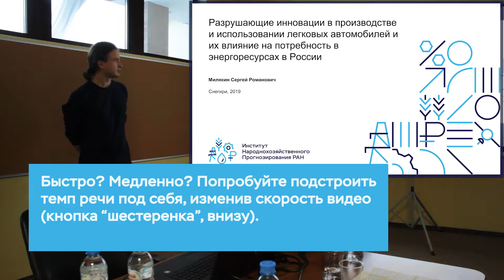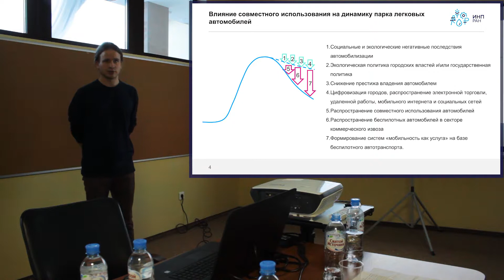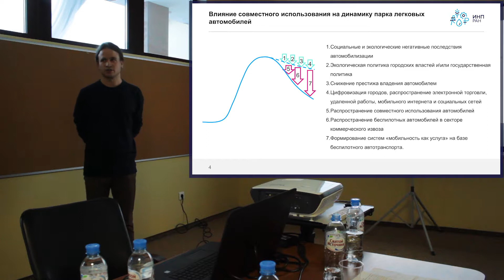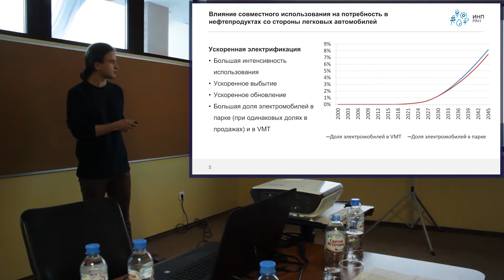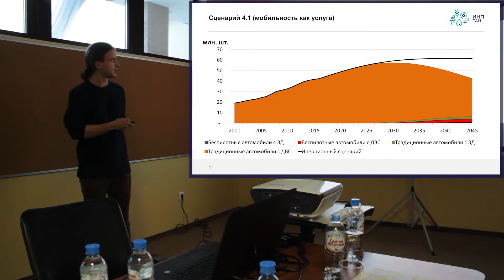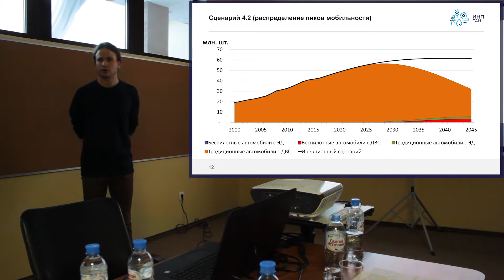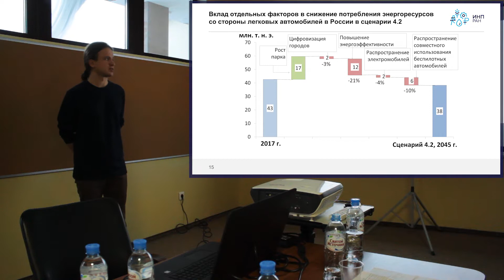Инновации на рынке легковых автомобилей и спрос на энергию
Милякин С.Р., м.н.с. ИНП РАН

Прогнозирование спроса на транспорт. Факторы: рост парка легковых автомобилей, повышение энергоэффективности двигателей, распространение электромобилей, совместное использование беспилотных автомобилей. Влияние совместного использования на динамику парка легковых автомобилей. Эффект на потребление мобильного топлива. Ускоренная электрификация парка автомобилей. Относительная эффективность совместного использования по сравнению с традиционным способом использования. Шесть сценариев развития автомобилизации: «базовый», «цифровизация городов», «только коммерческий извоз», «беспилотные автомобили в собственности домохозяйств», «мобильность как услуга», «распределение пиков мобильности».  Прогноз структуры парка легковых автомобилей в России. Вклад отдельных факторов в снижение потребления энергоресурсов со стороны легковых автомобилей в России. Стоимость ремонта при совместном использовании. Связь с уровнем урбанизации. Зарядные станции. Законодательные ограничения.

Факторы, влияющие на потребность в нефтепродуктах со стороны легковых автомобилей

Выступление прошло в рамках совместной конференции ИНП РАН и ИОЭПП СО РАН (21-22 марта). Другие выступления и файлы презентаций можно посмотреть здесь:

1. Рост парка легковых автомобилей
2. Повышение энергоэффективности двигателей
3. Распространение электромобилей
4. Совместное использование беспилотных автомобилей

Социальные и технологические тенденции могут снижать  общие объемы потребления на легковом транспорте и способны смягчать влияние прироста парка.

Влияние совместного использования на динамику парка легковых автомобилей

1. Социальные и экологические негативные последствия автомобилизации
2. Экологическая политика городских властей и\или государственная политика
3. Снижение престижа владения автомобилем
5. Распространение совместного использования автомобилей
6. Распространение беспилотных автомобилей в секторе коммерческого извоза
7. Формирование систем «мобильность как услуга» на базе беспилотного автотранспорта.

Относительная эффективность

• Эффективность полностью автономных автомобилей в навигации, достигаемая в частности за счёт коммуникаций автомобиль-автомобиль, автомобиль-инфраструктура и оптимизации маршрута
• Реже требуется парковка между поездками
• Цепные поездки
• Меньшая масса беспилотных автомобилей
• Развитие карпулинга и повышение коэффициента загрузки автомобиля